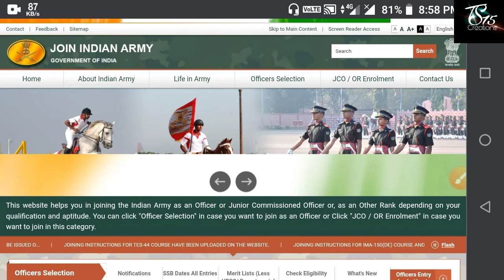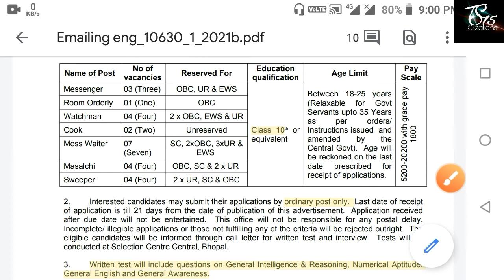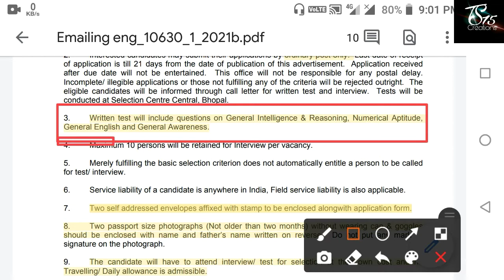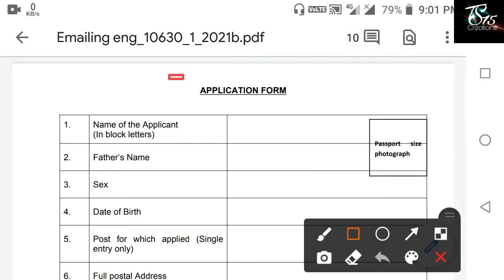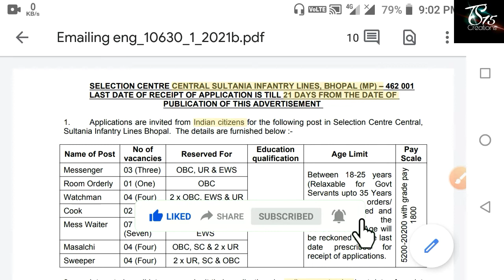মাধ্যমিক পাশে ইন্ডিয়ান আর্মিতে গ্ৰুপ ডি নিয়োগ || Indian Army Group D Recruitment || Apply Now